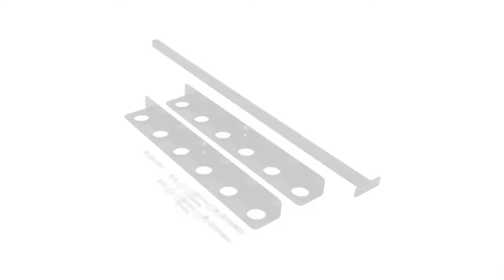6 Hole Handtool Rack for Open Landscape Trailer | Primo Trailer Parts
🔱Function : Holds up to six straight handle tools with Superrunner Hand Tool Rack (tools not included in the package), Keeps tools organized and trailer bed clutter-free
🔱Hand tool rack is up to 6 straight-handled tools such as rakes, shovels. Slots are lined with rubber to reduce rattle and jostle while trailer is in motion.
🔱Made of sturdy and stable steel with gray powder coat finish resists rust and ensures long life. Unique hammered pattern adds a touch of style. Measures approximately 37.5" tall.
🔩Package Included: Hand tool rack, all stainless steel mounting hardware, rubber grommets included to protect tools; Mounts on open style trailers, compatible with Utility Cargo Trailer, Truck.
Hand Tool Rack with 6 Tool Hole for Truck Trailer, Landscape Hand Tool Rack for Open Style Trailers, Hand Tool Rack with Rubber Grommets and Mounting Hardware, Black Powder Coated

Primo Trailer Parts | Primo Trailer | Primo Trailers | Primo Trailer MFG | Primo Corporations | Primo Corp MFG | Aluminum Trailer Manufacturers | Tyler Hallblade
primo trailer manufacturing corp